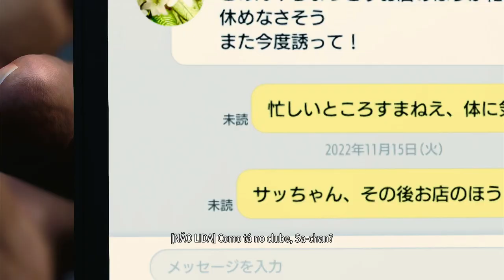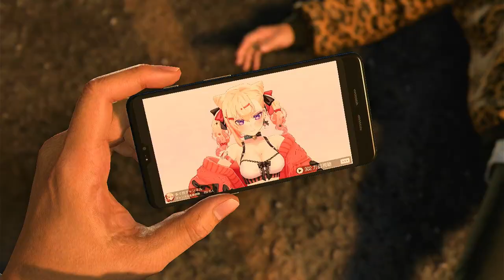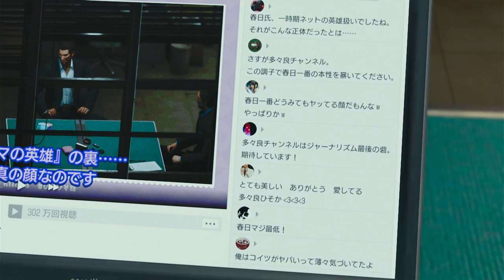LIKE A DRAGON 8: INFINITE WEALTH - #3 O HERÓI ESTÁ DE VOLTA | EM PORTUGUÊS PT-BR | PS4